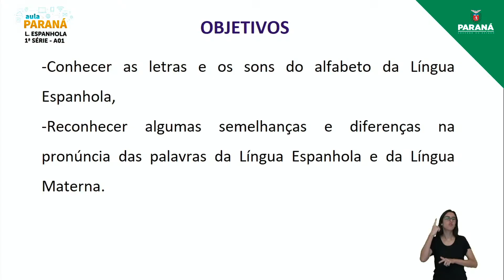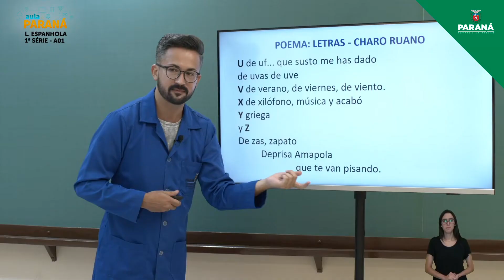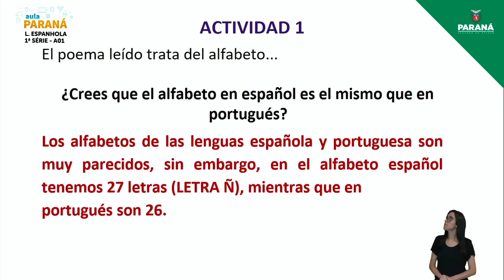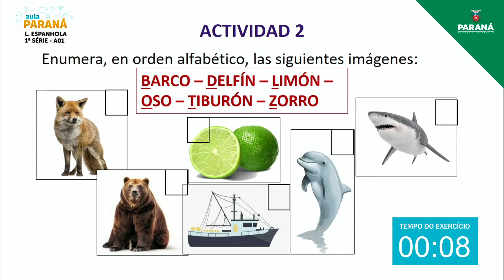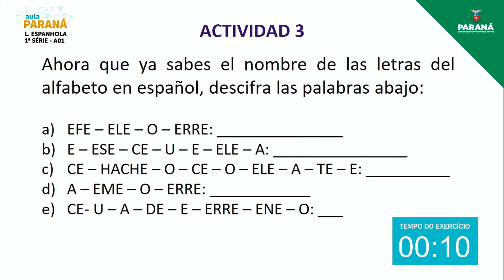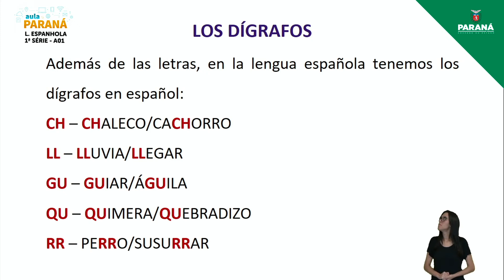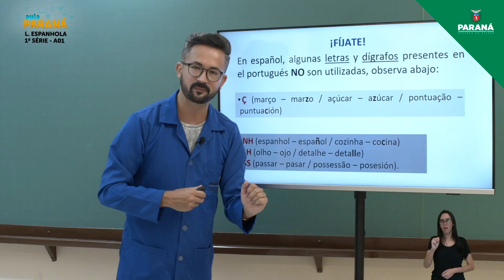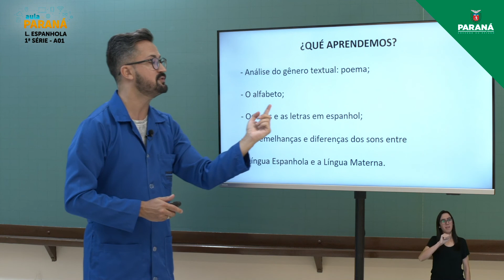2022 | 1ª Série | Língua Espanhola | Aula 1 - Alfabeto e Sons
Professor Roger Soares